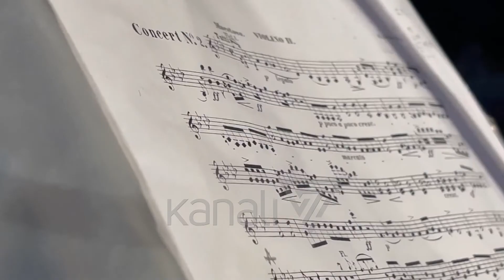“VALLJA E YJEVE” NË POGRADEC, MUZIKË ME VARGJE NGA LASGUSH PORADECI - News, Lajme - Kanali 7